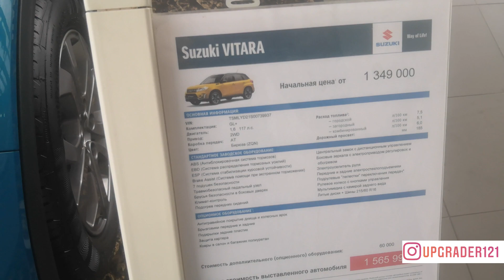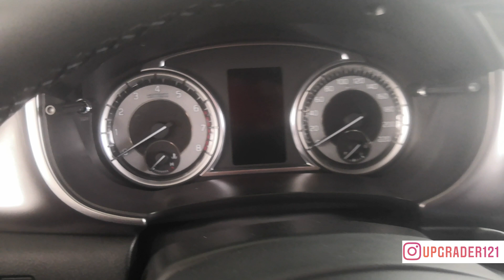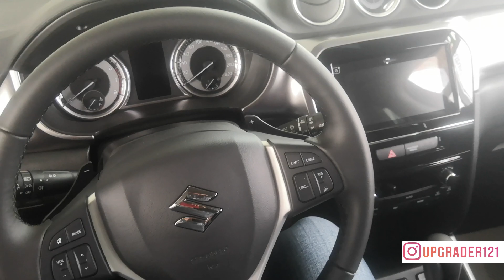SUZUKI VITARA 1.6 л 117 л.с. 6АТ ПЕРЕДНИЙ ПРИВОД GL+ БИРЮЗОВЫЙ МЕТАЛЛИК за 1 565 990 руб